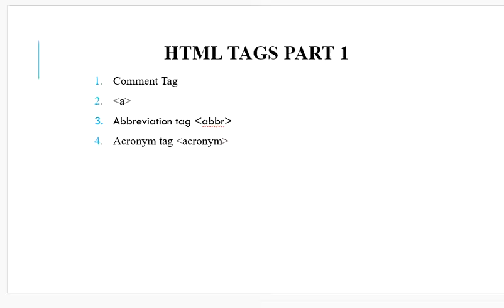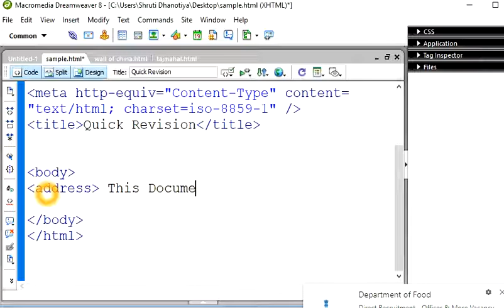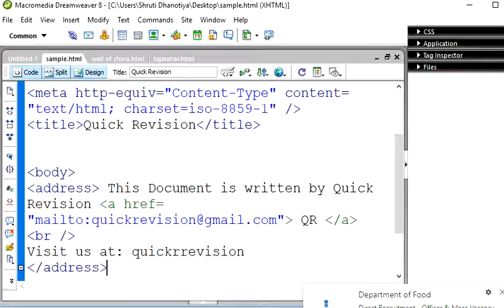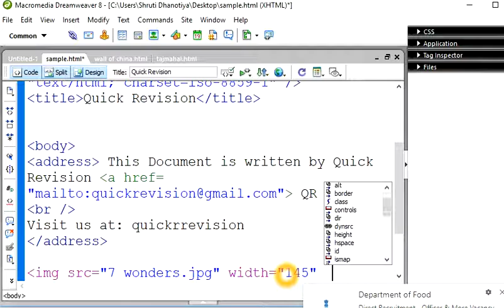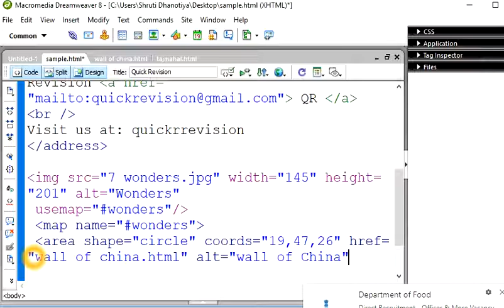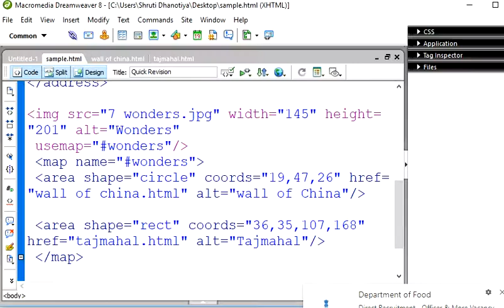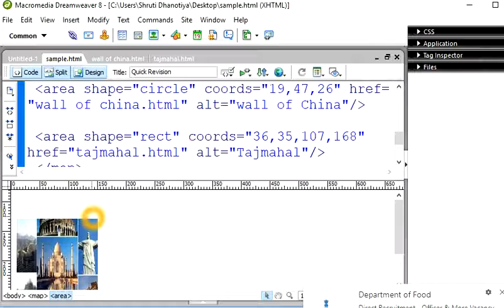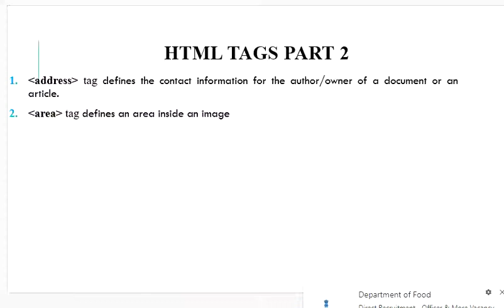HTML Tags Part 2 in Hindi Version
In this particular video I explained address tag and area Tag with practical implementation